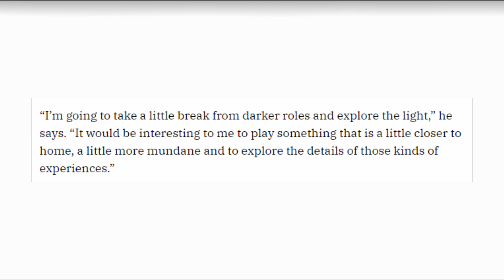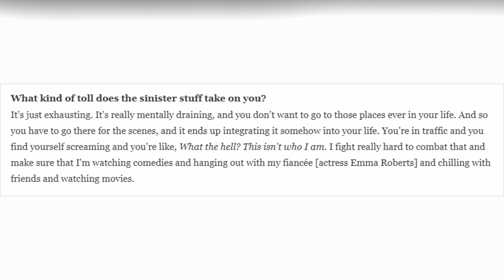Evan Peters' Future in 'The Jeffrey Dahmer Story': Will He Return for Season 2?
Today We Have Evan Peters Who Has Shared That He Will Be Taking A Break From Darker Roles